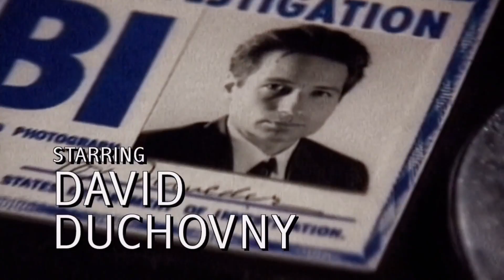DJ Dado - X Files (Iluminati Song)